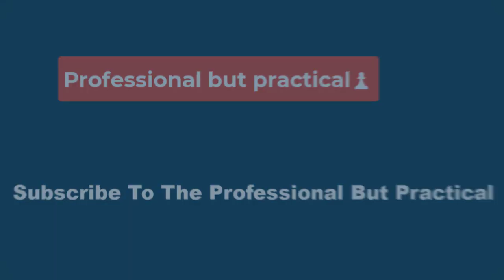⛳ How Bernhard Langer Broke a Golf Record Considered Unbreakable 🏌️‍♂️ The feel of the grass?❓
Langer’s first senior tour victory, the Administaff Small Business Classic, came in October of his rookie season of 2007, which he won by eight strokes. Only nine months earlier Irwin, then 61, claimed his 45th and last senior victory in Hawaii. Talk about a changing of the guard.

Bernhard Langer is presented the winner's trophy at the 2007 Administaff Small Business Classic, the first of his record 46th senior title.

Bob Levey

Langer won three more times in 2008 and another four in 2009. There has not been a year since when the World Golf Hall of Famer hasn’t won at least one event, and the 46 victories include 12 senior major championships, another record he holds, by three over Gary Player and four over Jack Nicklaus.

So then, how did Langer pass Irwin—in his mid-60s, no less?

No one saw this day coming, and that includes Langer. At least not when he turned the big 5-0 back on Aug. 27, 2007 and launched his second career in the game he loves.

“When I first came out, I was hoping to be one of the top five or top 10 on this tour, which was a reasonable goal,” Langer said of his senior aspirations. As for anything more ambitious, Langer admits to seeing Hale Irwin’s remarkable 45 wins (16 more than the next person on the career win list, Lee Trevino) and thinking “this is not going to be broken for a long, long time.”

Only when Langer clicked off senior win No. 40 in the summer of 2019, shortly before turning 62, did the goal truly emerge. “I wasn’t supposed to be winning at this age,” he thought, “but there are always exceptions, and I was one of the dominant players out there every year.”